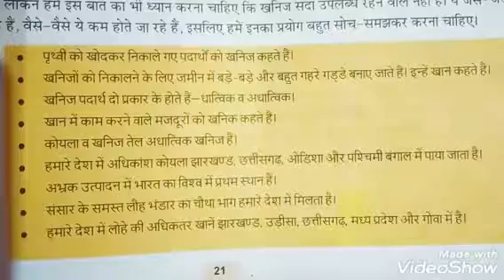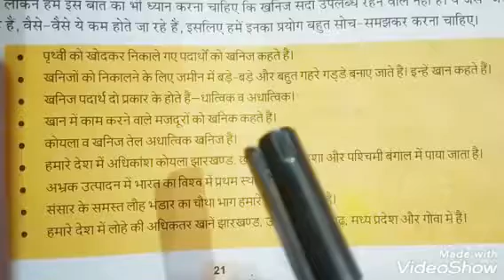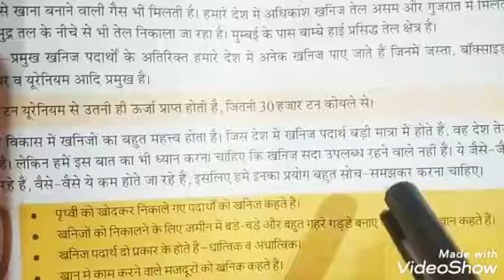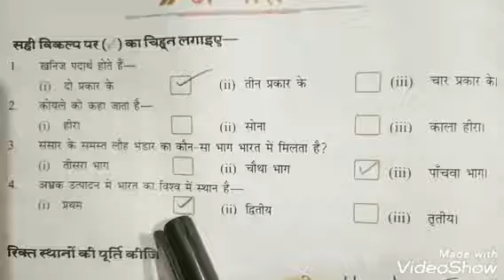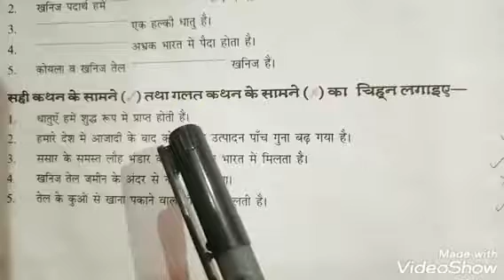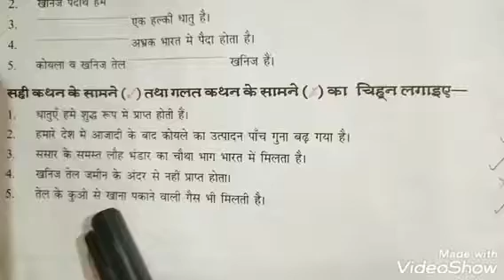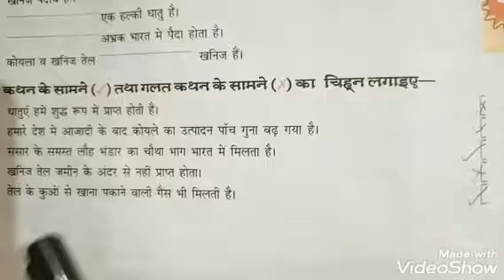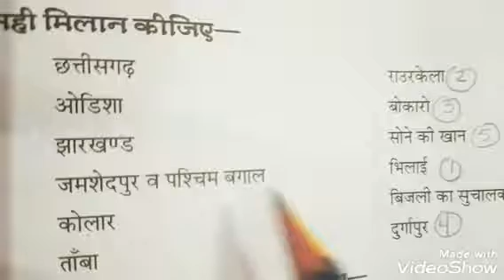Social Science || chapter 5.3 || class 5th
खनिज संपदा # question answer and exercises